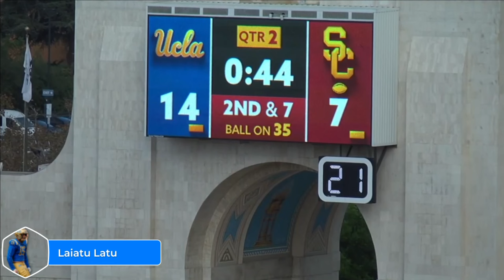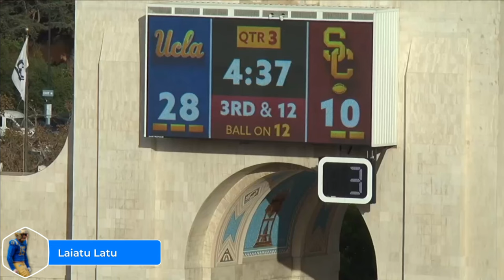Laiatu Latu UCLA || Sip2Tally's Draft Prospects